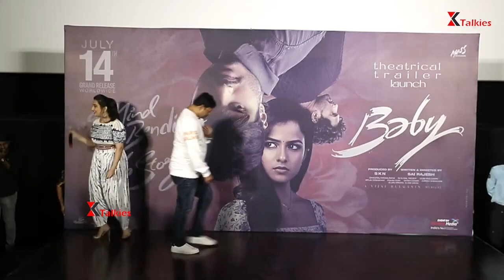Baby Trailer Launch Event | Anand Deverakonda, Vaishnavi Chaitanya